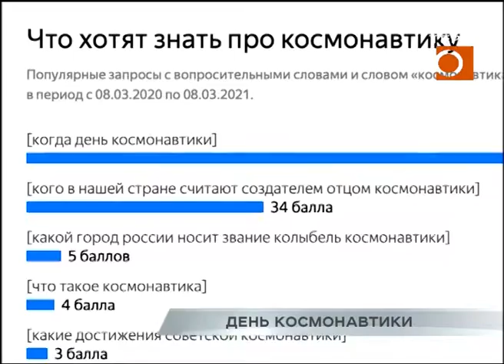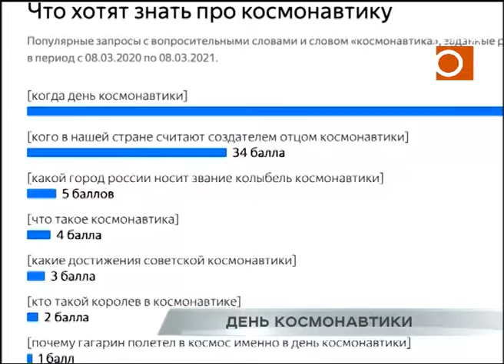60 лет первому полету человека в космос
Ровно 60 лет назад - 12 апреля 1961 года на орбиту Земли отправился первый человек. Им стал летчик-космонавт Юрий Гагарин. Самое непосредственное отношение к этому имеет Самара, которую не зря называют космической столицей России. Двигатели и саму ракету-носитель для полета сделали на предприятиях Куйбышева. И до сих пор вся пилотируемая российская программа выполняется на ракетах, собранных в Самаре. В этот день в Самаре прошел целый ряд торжественных мероприятий. На заводах космической отрасли чествовали ветеранов, а для будущих поколений подготовили послание, которое заложили в специальную капсулу. Ее должны открыть в 2061-м году. Здесь же, у музея "Самара-Космическая" вскоре должны построить планетарий. Когда это произойдет, расскажем в нашем следующем сюжете.